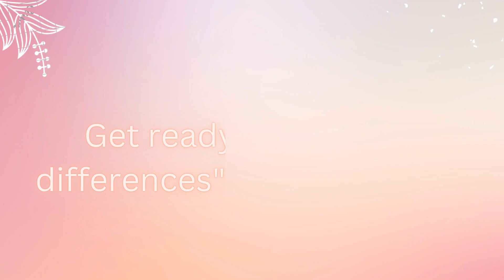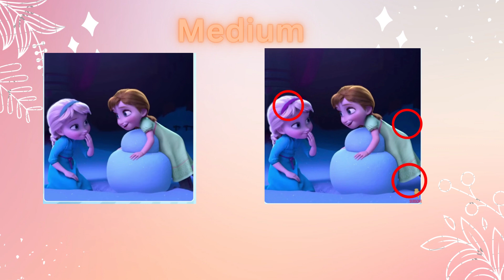Spot the differences!-Frozen Edition